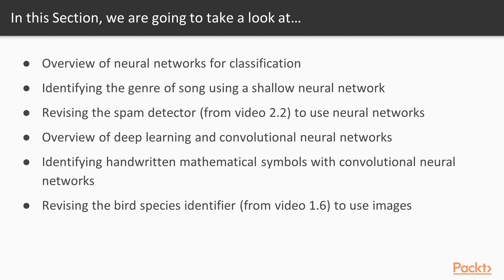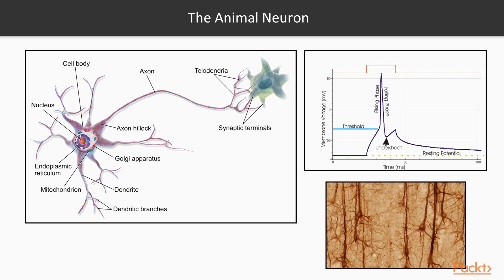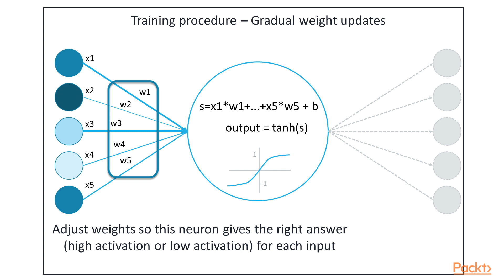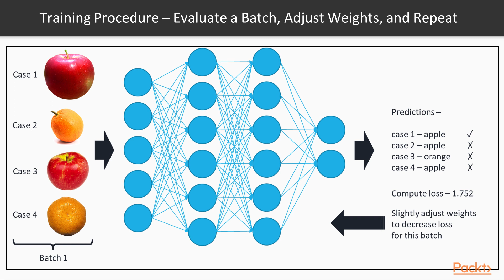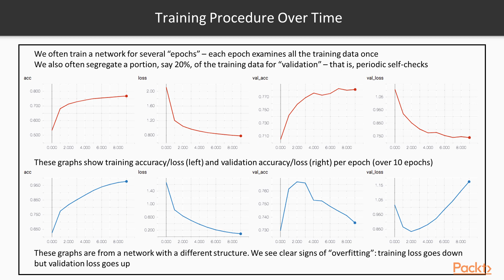Python Artificial Intelligence Projects for Beginners : Neural Networks | packtpub.com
In this video, we will see what neural networks are, why are they named this way, and how do they work.
• Explain that neural networks are a kind of classification technique
• Explain that neural networks were designed to be analogous to brain neurons
• Learn that a neural network has multiple layers whose weights are trained over several epochs